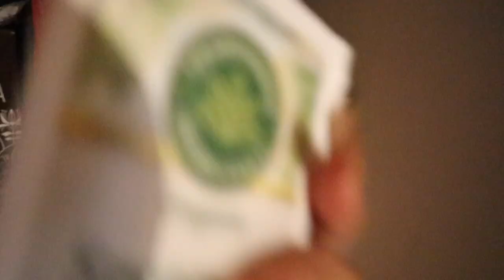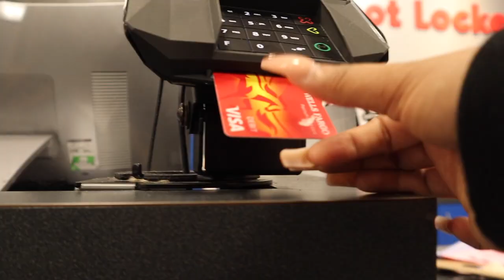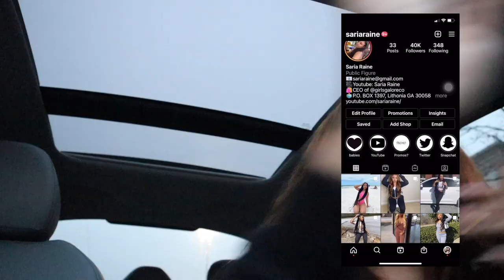VLOG: FOLLOW ME AROUND FOR THE DAY! (hair, pics, shopping, etc) ft.Unice Hair| Saria Raine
●▬▬▬▬▬▬▬▬▬♛UNice Hair♛ ▬▬▬▬▬▬▬▬▬  ●
Hair Info: #8 color 24inch straight lace part wig 150% density

❤Videos Weekly!

collaborations?

FAQ:
Who sings your intro? @lilmxri_ on ig!